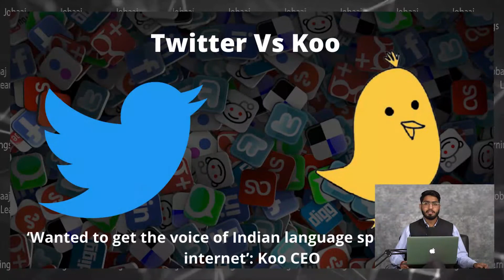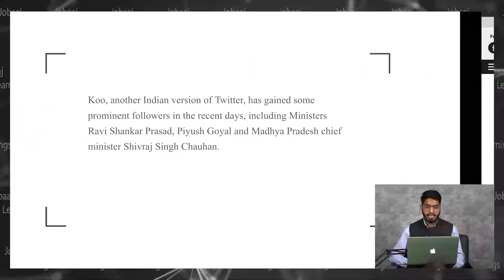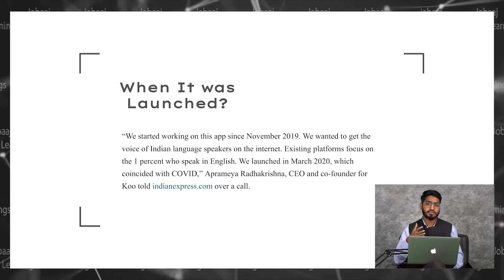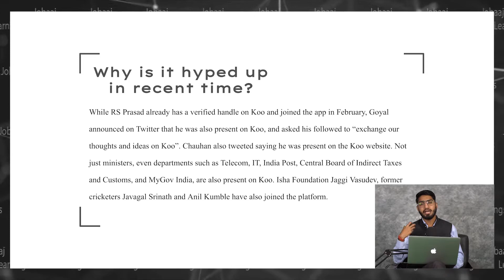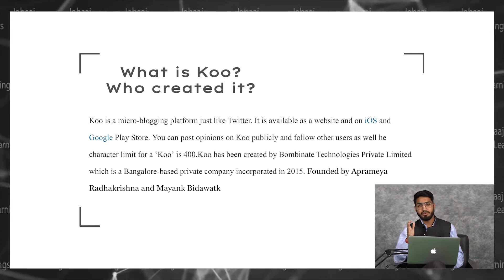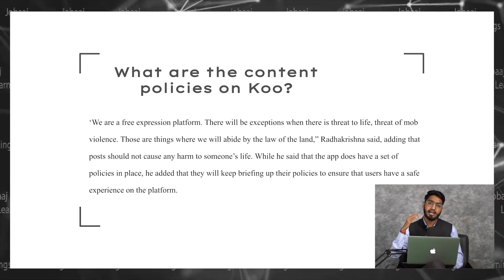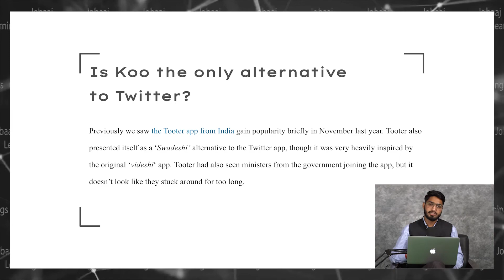Everything You Need To Know About Koo, Koo vs Twitter ||Jobaaj Learnings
MeitY, NITI Aayog, and Union Minister Piyush Goyal have all joined Koo and tweeted about it. But what is Koo all about?
In this video, we have discussed What is Koo? Who developed Koo? What is so special about Koo App? How is it going to affect Twitter?

Python is an exciting and powerful language with the right combination of performance and features that make programming fun and easy. In the current scenario, Python is being used on a large scale in the Finance Industry.
How Python can be used in Finance? , What are the job opportunities using Python in Finance Industry? all these things have been discussed in this video Please watch the video through this